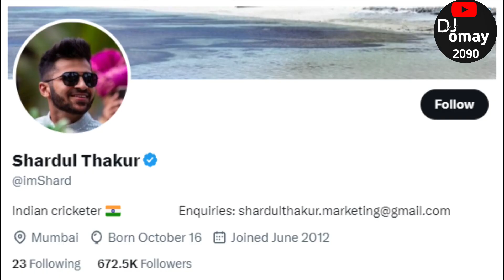Shardul thakur Lifestyle 2023. Salary,house,cars, family, biography, girlfriend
Non-profit, educational or personal use tips the balance in favour of fair use If you have any concerns about this video or our position on the fair use defense, please contact us